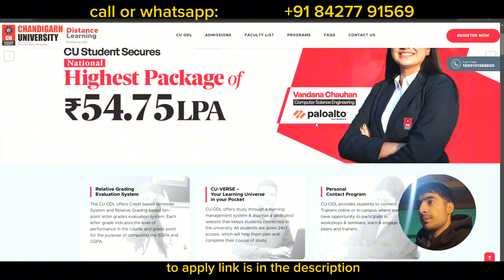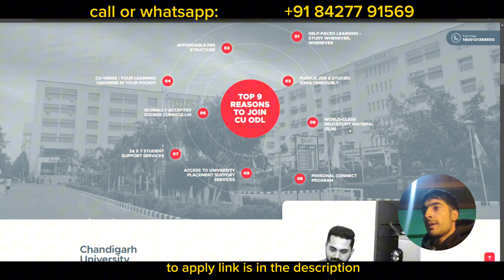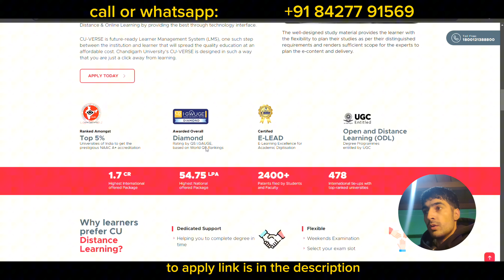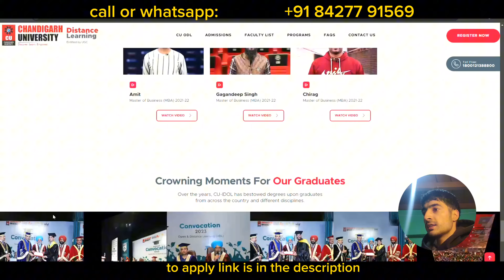Chandigarh University Online Distance Learning Admissions 2024 || Last Date 15th Nov!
To take admission fill below Forms

For Call and whatsapp support

Note:-
"I worked as the editor and helped promote this video, but I do not own the original content. My involvement was in post-production and marketing. All rights and ownership belong to the original creator."